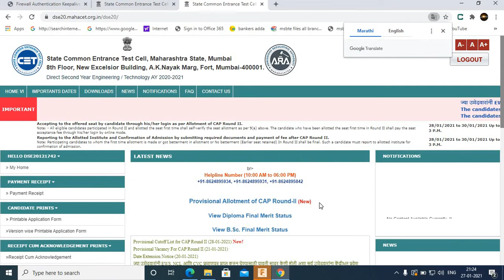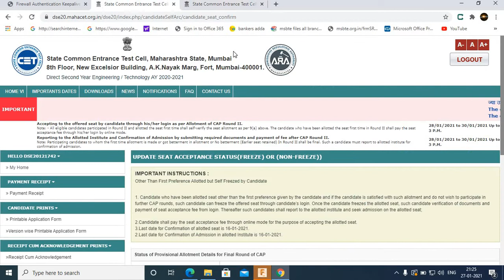Final Cap Round Seat Acceptance for Direct Second Year Engineering Dsy Engineering Cap Round 2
Dear students today allotment for direct second year engineering is declared. In cap round 1 you have two options one is freeze and second is betterment. But now this is final round so you have only one option that is freeze. Complete the self ARC procedure and freeze the seat and pay 1000 rupee and report to the allotted institute for further admission procedure.